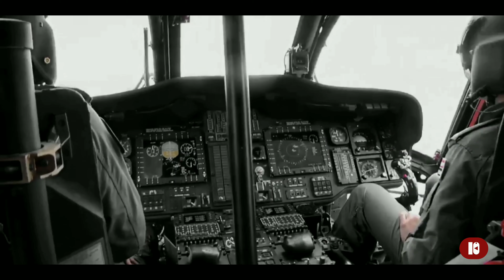Türk Ordusu Fragman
Türk Ordusu Ana Fragman

Kurgu: Eren Şahinoğlu
KALELİ Graphic

Görüntüler:
*Savunma Sanayii Dergilik youtube kanalı
*T.C. Millî Savunma Bakanlığı youtube kanalı
*Türk Silahlı Kuvvetleri youtube kanalı